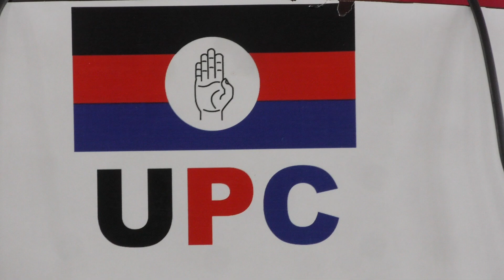UGANDA PEOPLES CONGRESS PRESS BRIEFING- HON JIMMY AKENA